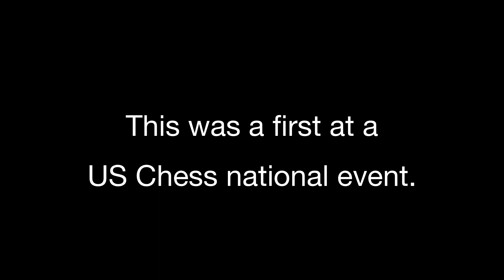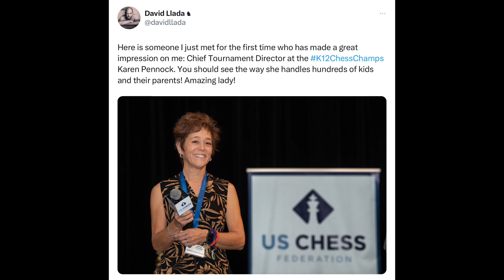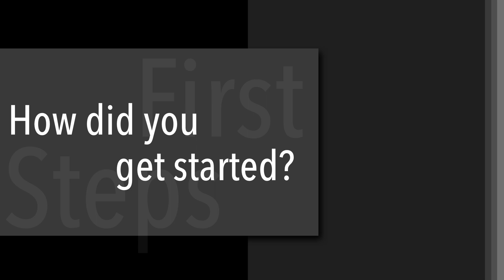The Four Female Chiefs at the National Middle School Chess Championship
US Chess takes note — and celebrates — that, for the first time in US Chess history, all key chief positions for a national event were headed by women. We talk to the four chiefs about their jobs at the National Middle School Championship, their US Chess histories, and their perspective on the evolution of female participation at the top levels of US Chess tournament directing.